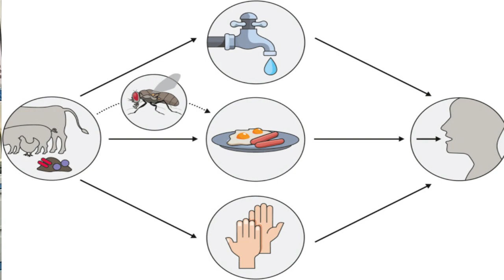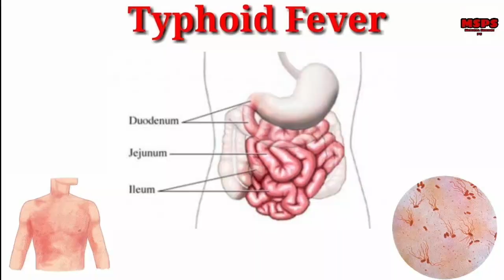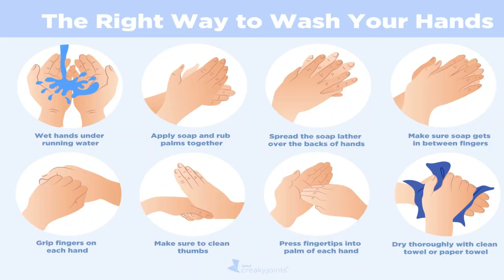Typhoid Fever || ٹایفائڈ بخار